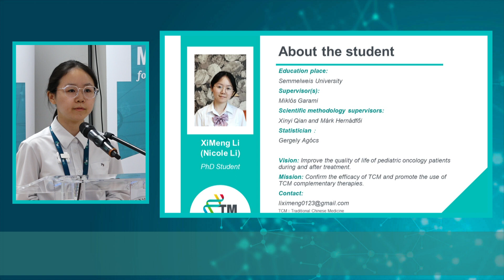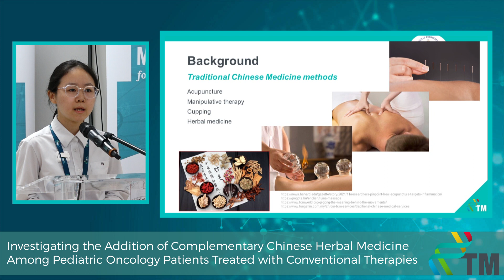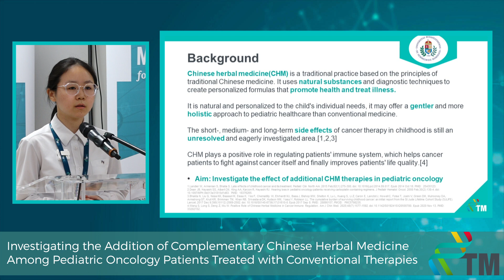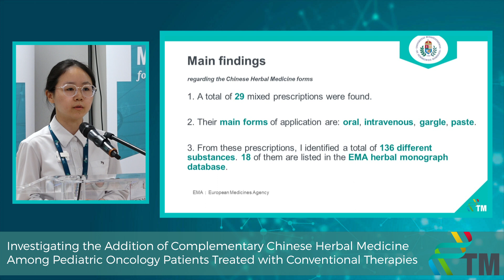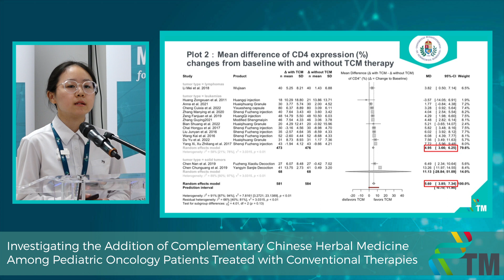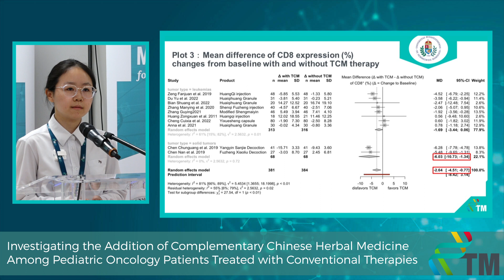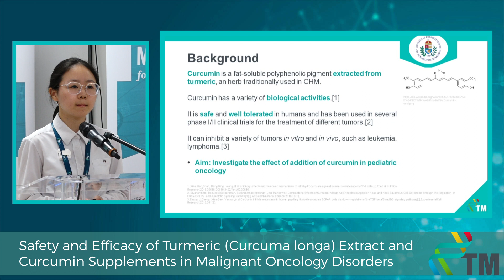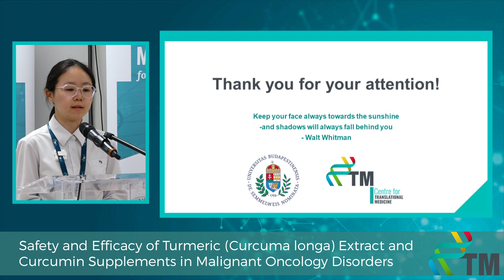Progress Report IV - Nicole Li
Complementary and alternative Chinese medicine in pediatric oncology
12-month Progress Report of the PhD students of the Centre for Translational Medicine, Semmelweis University.
My name is Li Ximeng (Nicole). I am a first-year PhD student at the Center for Translational Medicine, Pediatrics group. I studied Biological Sciences at Zhejiang Chinese Medical University. I have done some student research on non-small cell lung cancer in the past, looking at active ingredients within herbs that affect relevant pathways to inhibit proliferation and induce apoptosis in A549 cells. I started the CTM training in the pediatric group, where I joined a project concerning the use of CAR-T cell therapies in pediatric and adult oncology. We are investigating the efficacy and side effect spectrum of these treatments.